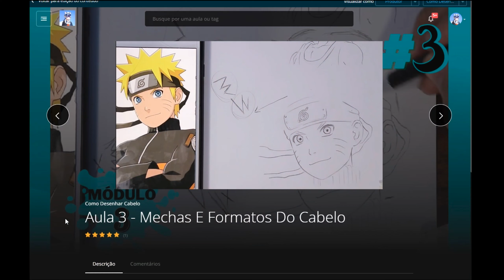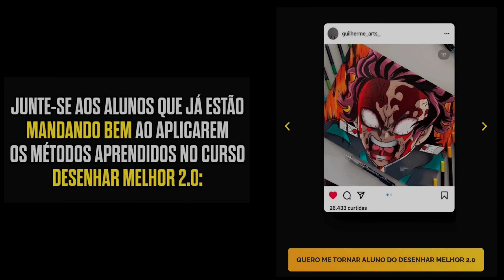Speed Drawing Ichigo Vasto Lorde in 3D [Bleach]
🔴 ⬇️⬇️ Primeira turma já está aberta ⬇️⬇️

📌 Aprenda a Desenhar seus Animes favoritos!! como os desenhista profissionais fazem, não perca mais tempo! venha conhecer esse novo método fantástico!! que está em promoção especial de lançamento! não fique de fora, e se você achar que não teve resultado, a gente devolve o seu dinheiro! mas é garantido que você vai gostar. clique e conheça!  ⬇️⬇️⬇️

🔴 Speed Drawing Ichigo Vasto lorde do anime
No vídeo de hoje irei fazer um desenho do Ichigo Vasto lorde,  o vídeo será um speed Drawing onde eu mostro todos os detalhes do desenho do Ichigo Vasto lorde sendo feito do início ao fim do desenho,de uma maneira bem simples de entender cada parte do desenho do Ichigo Vasto lorde do anime Bleach
🔴 Assista também ⬇️
Speed drawing goku ultra instinct
e-mail para contato e parceria ⬇️
Venha fazer um anúncio comigo!!

🎵 músicas canal ⬇️
NCS
🔴  Materiais utilizados ✍️
Folha: Kraft A4
Borracha limpa tipo Faber Castell
Caneta nankin: Uni Pin 0.05, 0.1, 0.2, 0.3,
Caneta Bic preta
Lápis de cor: Faber Castell Super Soft e Arteza